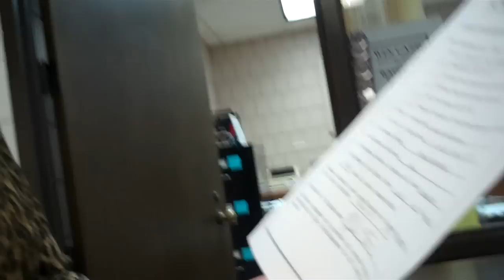Lion News: 07-06-11 Malicious Arrest: Glenwood City Hall -- Helpful Public Servant!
605 S. Lakeshore Drive, Suite 1000,